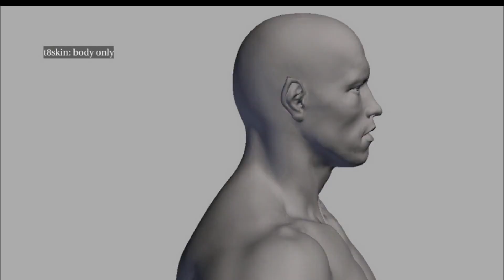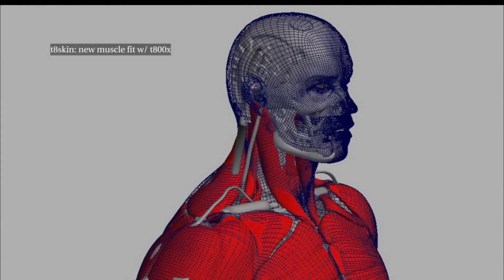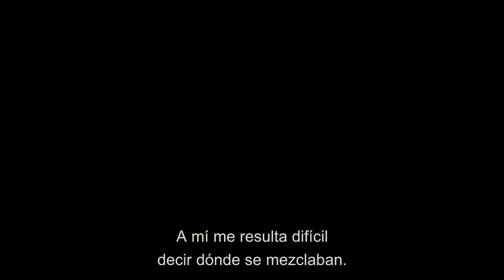Terminator Salvation: El Regreso de un Icono - Los FX (Subtitulado)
Vídeo del rodaje de la película Terminator Salvation donde explican como trajeron de vuelta al actor Arnold Schwarzenegger de forma digital para esta película. Film que fue dirigido por MCG, el video se presenta en ingles con subtítulos en castellano.